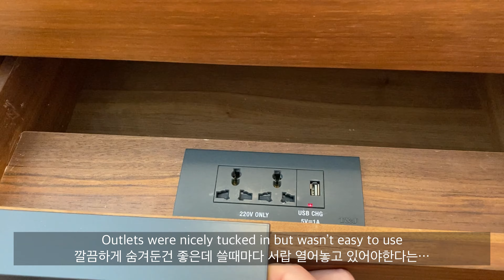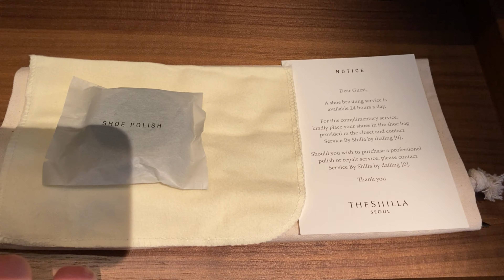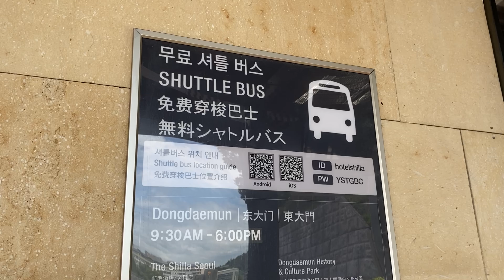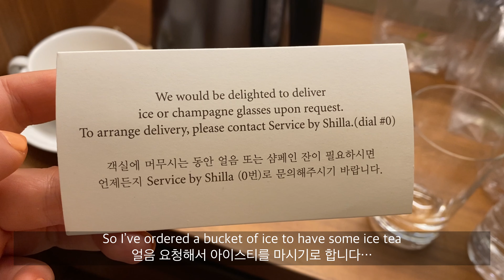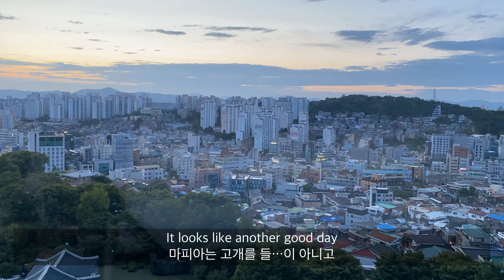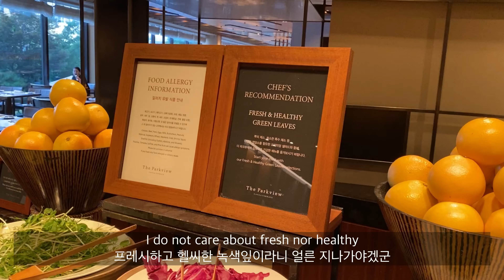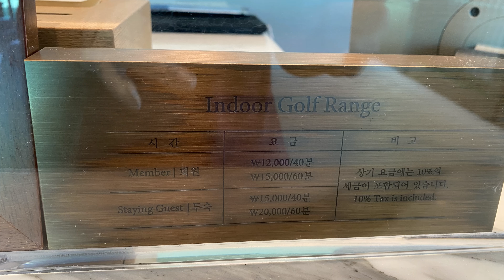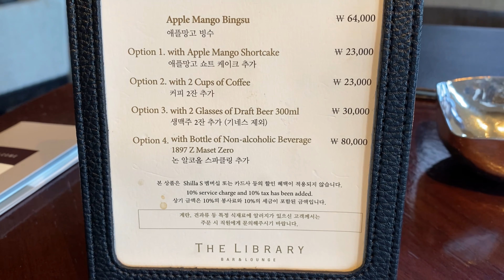Is It Worth It? | The Shilla Seoul Review | Travel Vlog